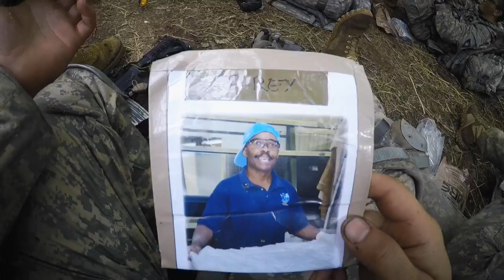CLDT 2017 Trailer. West Point summer training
This is a Trailer of a future longer video to come of CLDT 2017. filmed with GoPro hero 5 at 1440p. edited with gopro quik app.

Song: Soldiers by Otherwise